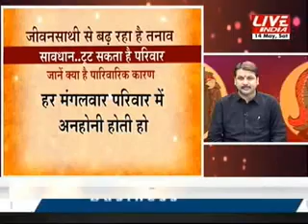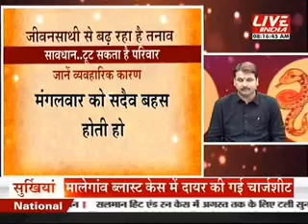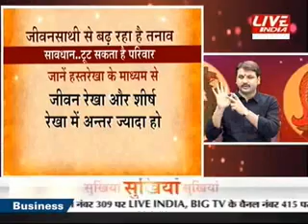कल आज और कल 14 मई 8 am पार्ट 1